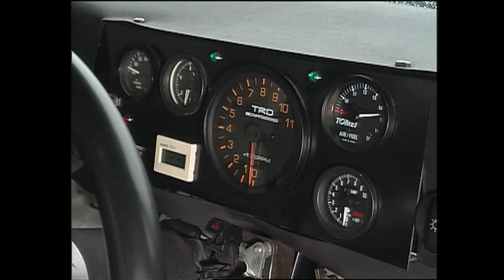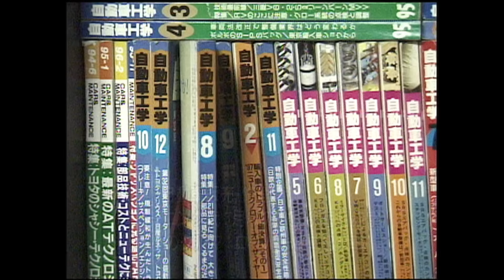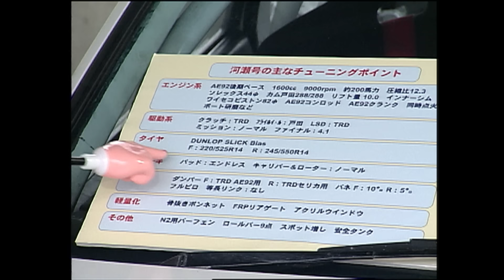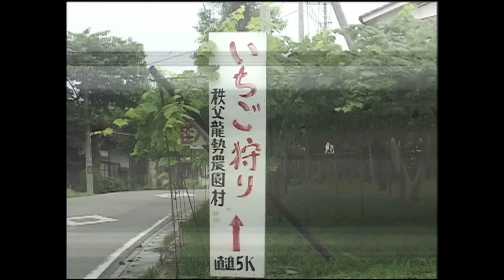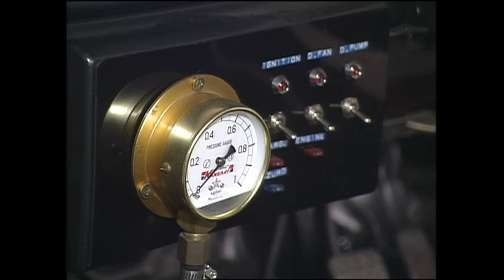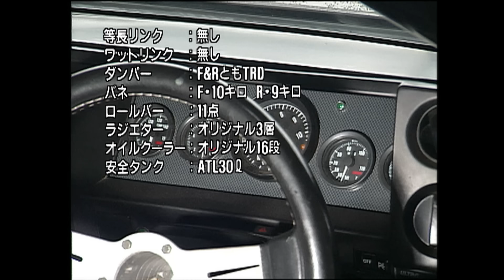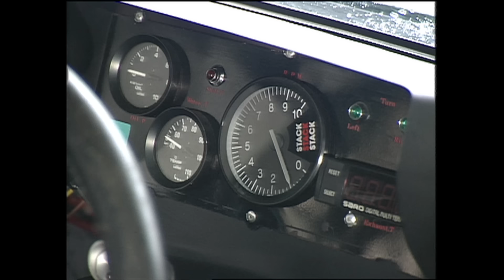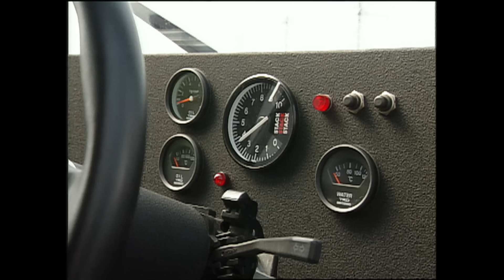AE86筑波N2決戦 熱血プライベーター時代【Hot-Version】1999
1998年のベストモータリング別冊ビデオの企画で行われたAE86N2レースは、AE86を愛するドライバーたちに大きな反響を呼び、日本中のレーシングチューナーを動かし遂にはTRDまでも動かす大きなムーブメントとなった。そして、1999年。Hot-Version AE86N2決戦としてスタート。プライベートでAE86で戦う熱血ハチロク野郎が全国からここに集結した！

〈出　　演〉　土屋圭市（DK Tsuchiya）とハチロク仲間たち
〈ステージ〉　筑波サーキット / Tsukuba Circuit